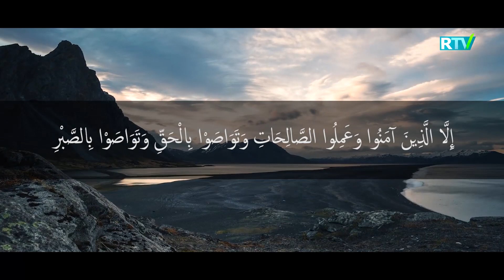ASR SURASI | QUR'ON TAFSIRI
Muallif: Sherzod G'iyos o'g'li